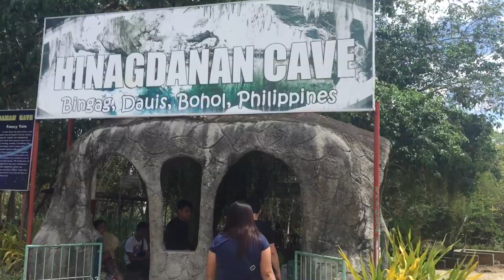HINAGDANAN CAVE DAUIS BOHOL